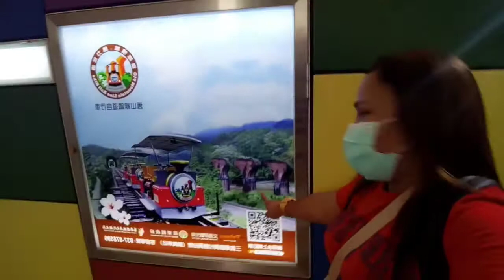Travel to Houli Farms, Entrance, Seeds and Tree Plant, (Lhiza The Explorers)